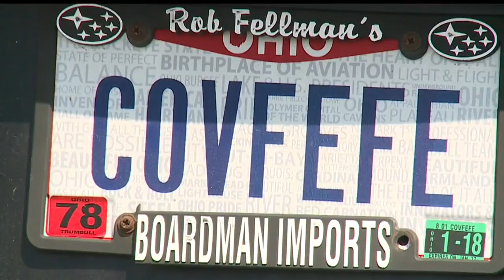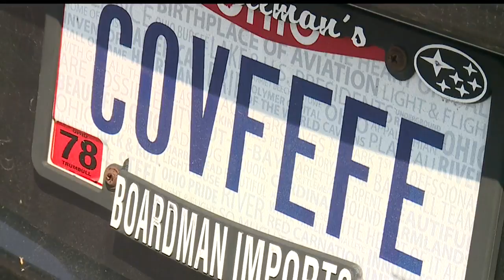Cortland woman gets OK for license plate inspired by ‘covfefe’ tweet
The plate stems from a tweet from the U.S President that read, "Despite the constant negative press covfefe."